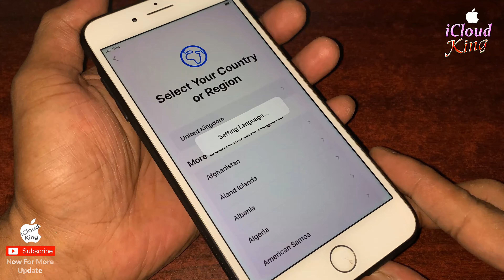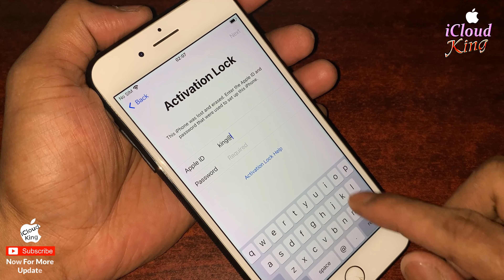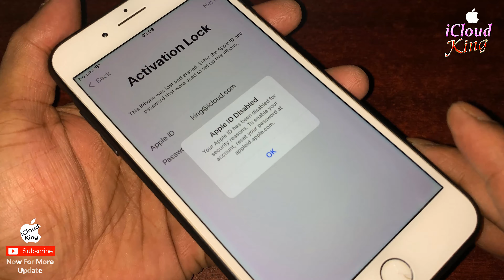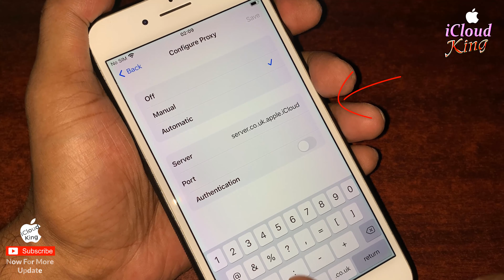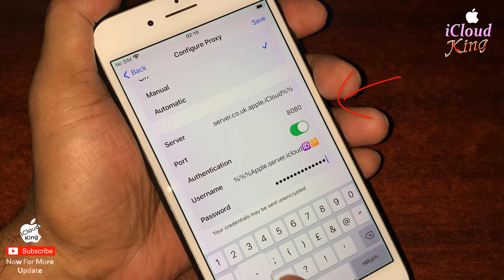aug2022, /Update Method Complete Removal Activation Lock iCloud iPhone12/11/X/8/8Plus/7/6/6Plus✅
↪︎ LIKE 10/15 VIDEO
↪︎ SHARE 5/6 VIDEOS
Follow us For More Update ❣️